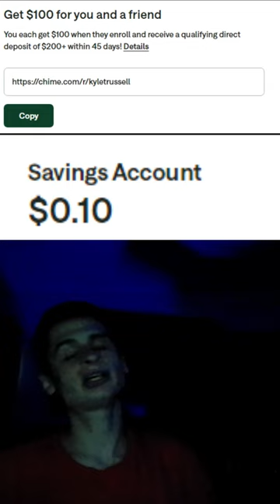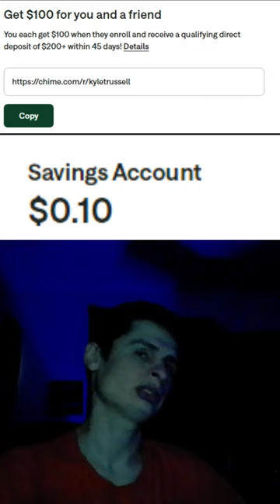Fanof provides a savings update 8 9 2024